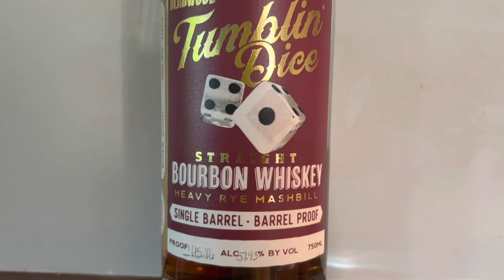Proof And Wood | Deadwood Tumblin Dice "Heavy Rye Mashbill" Straight Bourbon Whiskey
This is a Facebook group pick Connecticut Bourbon and Whiskey Enthusiast

Distillery: MGP

Age: over 5 years

"It isn’t what you have or who you are or where you are or what you are doing that makes you
happy or unhappy. It is what you think  about it."
Dale Carnegie